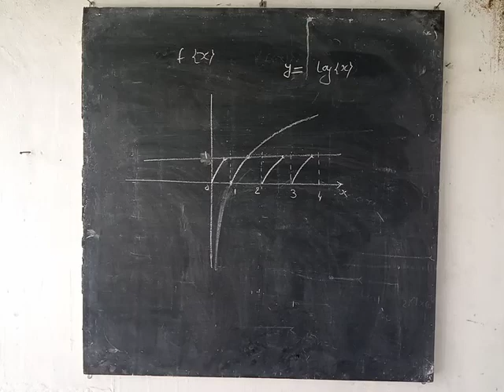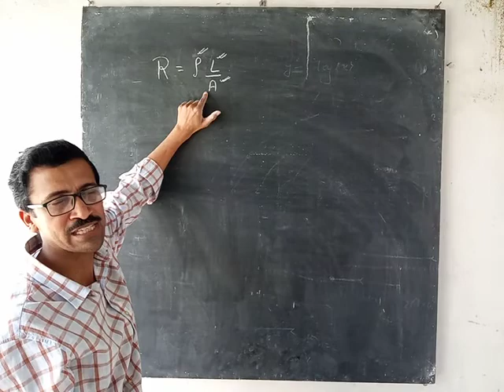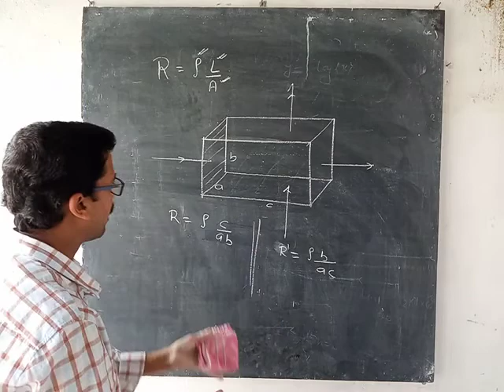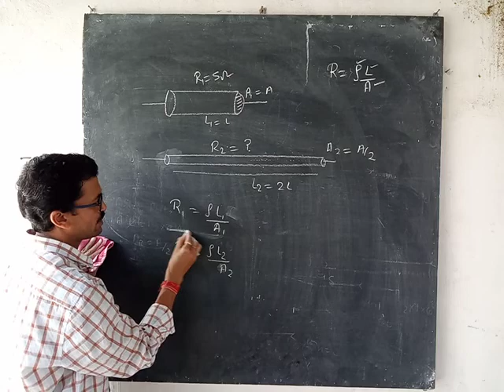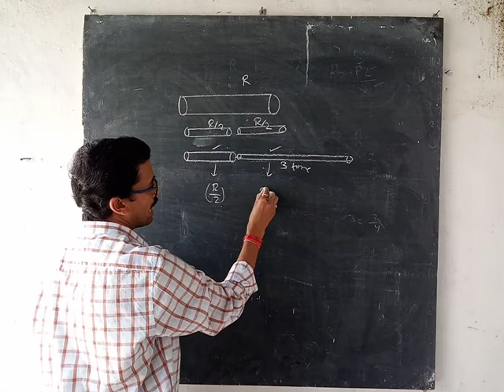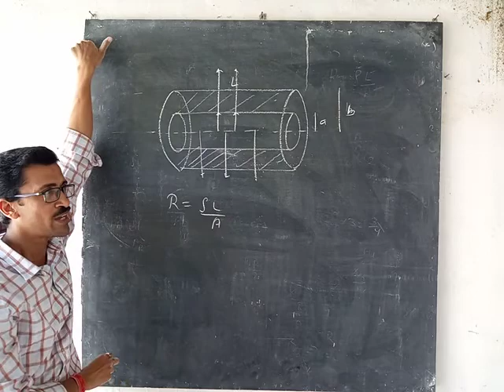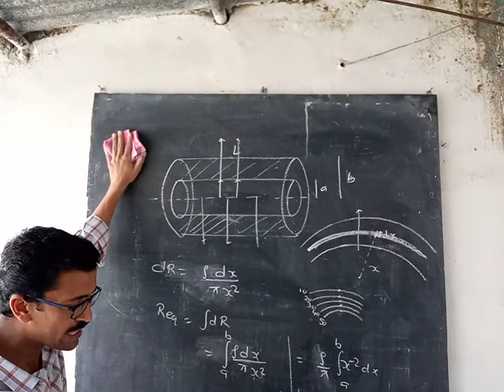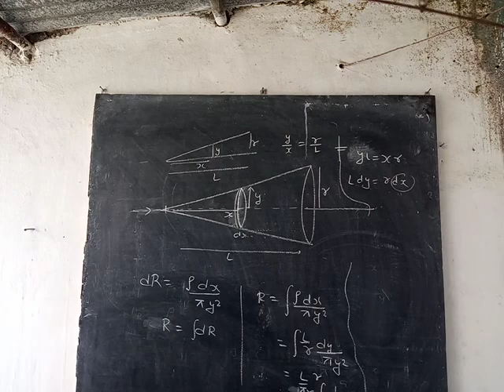A+A tutorial for IIT mains current electricity 3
Read carefully